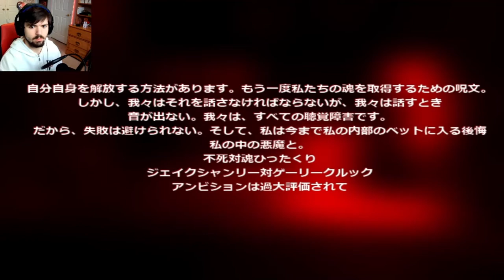REVISITING SONIC.EXE - JUST AS SCARY - Sonic Fan Game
Salutations NickiRickies we are playing Sonic.EXE again over a year later! Lets see if I am still a baby... spoiler alert I am! I hope you enjoy!